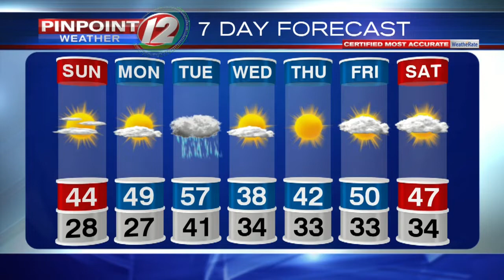Pinpoint Weather 12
T.J. Del Santo's Pinpoint Weather 12 from 11/10/18.  Dry and less windy for Sunday